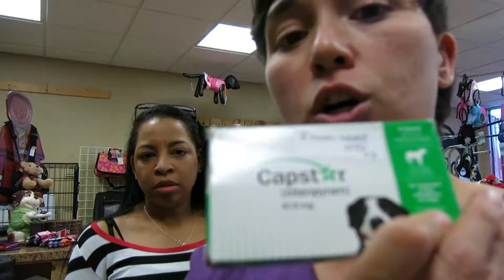flea walk in client questions video 1 of 2